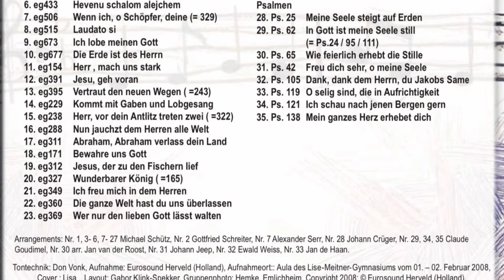Ps. 42 Freu dich sehr, o meine Seele - S.O.S Save Our Songs - Bewahrt unsere Lieder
"Schon der Titel dieser CD sagt, worum es geht: Rettet, bewahrt unsere Lieder, unsere Kirchenlieder! Lasst nicht zu, dass sie aus unseren Kehlen und Köpfen verschwinden! Gebt sie an die junge Generation weiter!
Weitergeben können wir die Lieder und ihre Texte am besten, indem wir sie singen, indem wir andere zum Singen ermutigen und ermuntern. Da spielt es dann keine Rolle, wenn einmal ein Ton nicht getroffen wird oder es beim Text hakt. Die modernenArrangements auf dieser CD machen es leicht, in die Lieder aus unserem Gesangbuch einzustimmen und dabei vielleicht sogar mit dem Fuß zu wippen oder mit den Fingern zu schnippen. Probieren Sie es doch einfach einmal aus, im Konfirmandenunterricht, in der Schule oder auf einer Freizeit!

Die Idee zur „Rettung unserer Kirchenlieder“ hatte die Landesposaunenwartin der Evangelisch-reformierten Kirche, Helga Hoogland. Mit großer Beharrlichkeit und Freude hat sie sich für die Durchführung dieses Projekts eingesetzt. Ihr zur Seite standen dabei die Mitglieder des Landesbläser-Ensembles, die viel von ihrer Freizeit in die Proben und die CD-Aufnahmen investiert haben.

Nur durch die Bereitschaft dieses Ensembles zum Mitmachen konnte der Weg von der Idee bis zur Produktion der CD gegangen werden. Ihnen allen danke ich sehr herzlich für ihr Engagement und ihre Freude an der Musik, die sie für S. O. S hörbar gemacht haben. Mein Dank gilt auch den Schülerinnen und Schülern des Lise Meitner Gymnasiums in Neuenhaus, die gemeinsam mit ihrer Lehrerin Frau Johanna Balderhaar das Coverbild für diese CD erstellt haben. Den Jugendlichen, die sich durch diese CD zum Singen animieren lassen, wünsche ich viele neue Entdeckungen mit den alten, neuen Liedern."

Hilke Klüver, Pastorin im Landeskirchenamt

Leitung:
Landesposaunenwartin Helga Hoogland (Veldhausen)
Trompete/ Flügelhorn:
Jan-Hendrik Alsmeier (Marburg), Albrecht Folkerts (Twixlum), Frank Holke (Gildehaus), Friedel Oelerink (Wilsum), Anna Oudehinkel (Emlichheim), Ronald Rothe (Twixlum), Mathilda Schippers (Georgsdorf)

Horn:
Hanna Warrink (Nordhorn), Insa Hahn (Bunde);

Euphonium/Tenorhorn
Henrik Bosink (Neuenhaus), Jörn Freyborg (Wybelsum), Gabor Klink-Spekker (Groß Midlum);

Tuba/Posaune
Johannes Alsmeier (Emlichheim), Sebastian Riecken (Rysum), Friedrich Tange (Emden);

Piano/Percussion:
Elke Diekjacobs (Bremen)

Drums/Percussion
Gerrit Kolhof (Gildehaus)

Tontechnik: Don Vonk, Aufnahme: Eurosound Herveld (Holland), Aufnahmeort:: Aula des Lise-Meitner-Gymnasiums vom 01. – 02. Februar 2008,

Arrangements: Nr. 1, 3- 6, 7- 27 Michael Schütz, Nr. 2 Gottfried Schreiter, Nr. 7 Alexander Serr, Nr. 28 Johann Crüger, Nr. 29, 34, 35 Claude Goudimel, Nr. 30 arr. Jan van der Roost, Nr. 31 Johann Jeep, Nr. 32 Ewald Weiss, Nr. 33 Jan de Haan.

Lieder
1. eg577 Kommt herbei, singt dem Herrn
2. eg168 Du hast uns Herr gerufen
3. eg225 Komm, sag es allen weiter
4. eg425 Gib uns Frieden jeden Tag
5. eg432 Gott gab uns Atem
6. eg433 Hevenu schalom alejchem
7. eg506 Wenn ich, o Schöpfer, deine (= 329)
8. eg515 Laudato si
9. eg673 Ich lobe meinen Gott
10. eg677 Die Erde ist des Herrn
11. eg154 Herr , mach uns stark
12. eg391 Jesu, geh voran
13. eg395 Vertraut den neuen Wegen ( =243)
14. eg229 Kommt mit Gaben und Lobgesang
15. eg238 Herr, vor dein Antlitz treten zwei ( =322)
16. eg288 Nun jauchzt dem Herren alle Welt
17. eg311 Abraham, Abraham verlass dein Land
18. eg171 Bewahre uns Gott
19. eg312 Jesus, der zu den Fischern lief
20. eg327 Wunderbarer König ( =165)
21. eg349 Ich freu mich in dem Herren
22. eg360 Die ganze Welt hast du uns überlassen
23. eg369 Wer nur den lieben Gott lässt walten
24. eg409 Gott liebt diese Welt
25. eg452 Er weckt mich alle Morgen
26. eg651 Freunde, dass der Mandelzweig
27. eg652 Von guten Mächten treu und still umgeben

Psalmen
28. Ps. 25 Meine Seele steigt auf Erden
29. Ps. 62 In Gott ist meine Seele still (= Ps.24 / 95 / 111)
30. Ps. 65 Wie feierlich erhebt die Stille
31. Ps. 42 Freu dich sehr, o meine Seele
32. Ps. 105 Dank, dank dem Herrn, du Jakobs Same
33. Ps. 119 O selig sind, die in Aufrichtigkeit
34. Ps. 121 Ich schau nach jenen Bergen gern
35. Ps. 138 Mein ganzes Herz erhebet dich